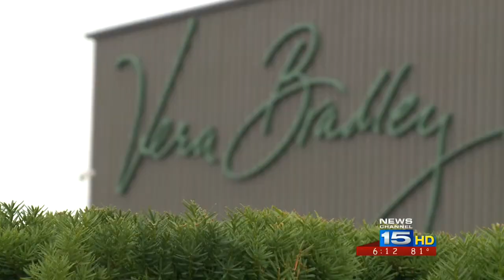The new Vera Bradley: More solid colors, new fabrics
NewsChannel 15's Adam Widener reports